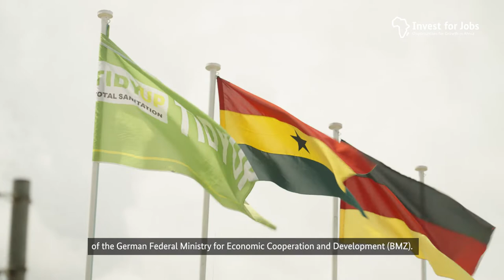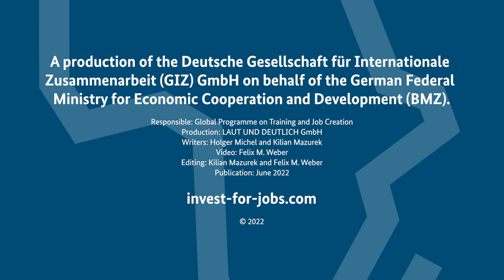Ghana: Developing a recycling economy (EN)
Very little plastic waste is recycled in Ghana, while the consumption of plastic products is increasing rapidly due to population growth and increasing levels of prosperity. By supporting the local company Tidyup, Invest for Jobs is helping to create employment in the formal sector and to strengthen the recycling economy in Ghana.

Note: As of January 2023, the Special Initiative on Training and Job Creation will be called Special Initiative "Decent Work for a Just Transition".

Under the Invest for Jobs brand, the German Federal Ministry for Economic Cooperation and Development (BMZ) has put together a package of measures to support German, European and African companies engaging in Africa. The Special Initiative "Decent Work for a Just Transition" - the official title - offers comprehensive advice, contacts and financial support through its implementing organisations to overcome investment barriers. The development objective is to work together with companies to create up to 100,000 good jobs and to improve working conditions and social protection in its eight African partner countries: Côte d'Ivoire, Egypt, Ethiopia, Ghana, Morocco, Rwanda, Senegal and Tunisia. The Special Initiative is making a targeted contribution to shaping the socio-ecological transformation of the private sector in line with a just transition, and to creating more and better jobs for women.